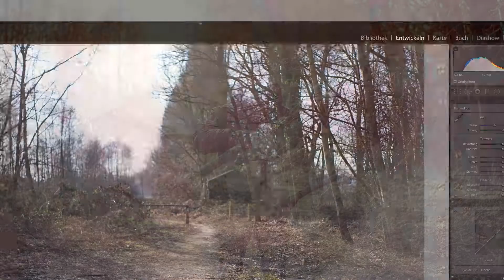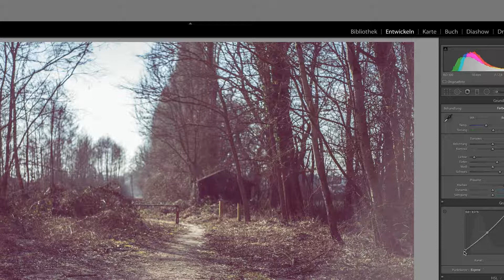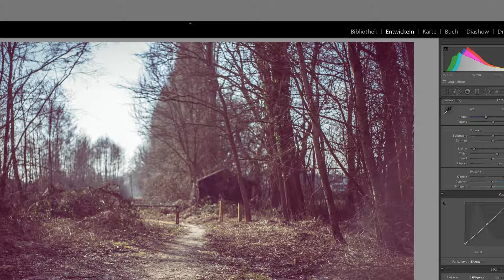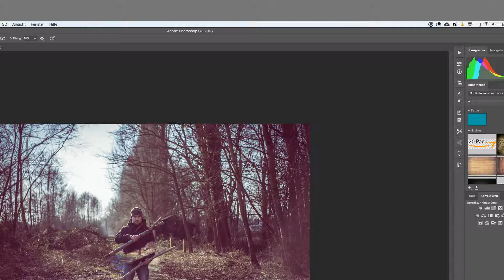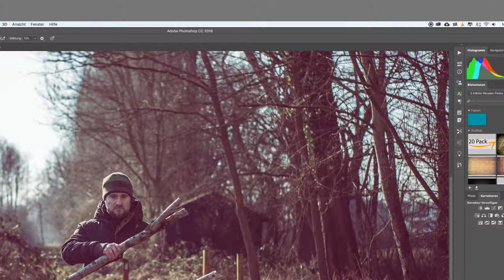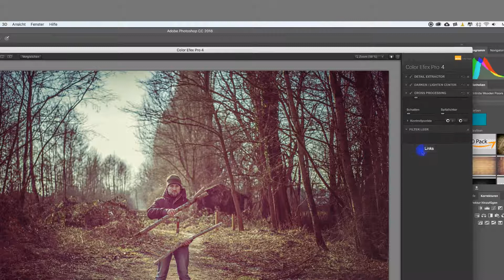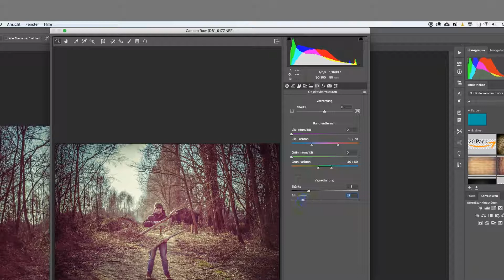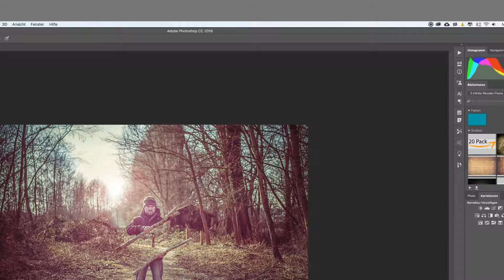Mach dich durchsichtig beim fotografieren :-D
Hallo ihr lieben, heute habe ich mal richtig Lust gehabt ein Bild umzusetzen welches ich schon öfter mal in der ein oder anderen Community gesehen habe. Ich habe es euch auch direkt mal aufgenommen und ein kleines Tutorial raus gemacht.Entschuldigt das der Ton draussen so ätzend ist aber das war eine schnelle spontane Aktion heute morgen. Ich hoffe es gefällt euch !